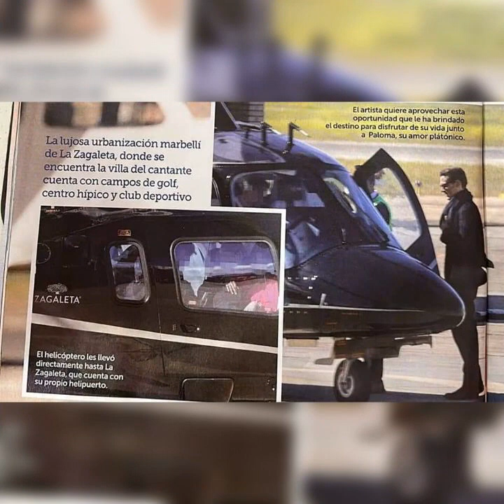Luis Miguel - Eres Tú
Eres Tu, tema del Álbum de 1987 "Soy Como Quiero ser",  Fotos de Luis Miguel y su Novia Paloma..
Saludos..